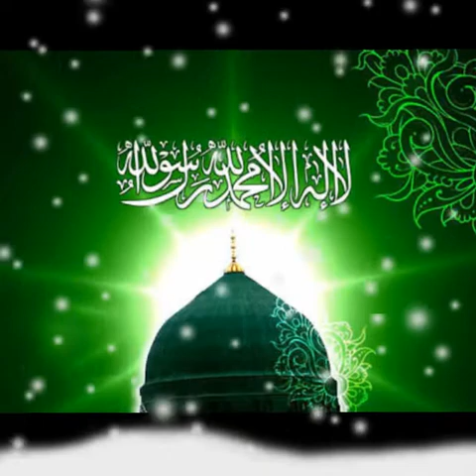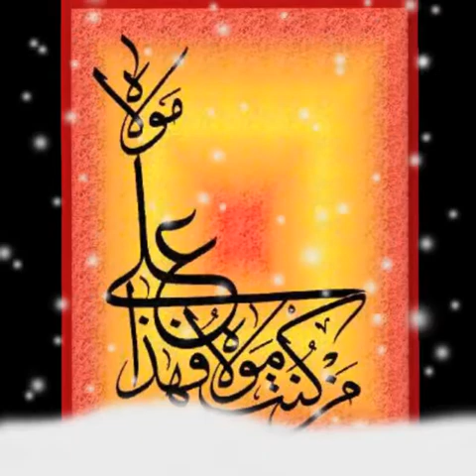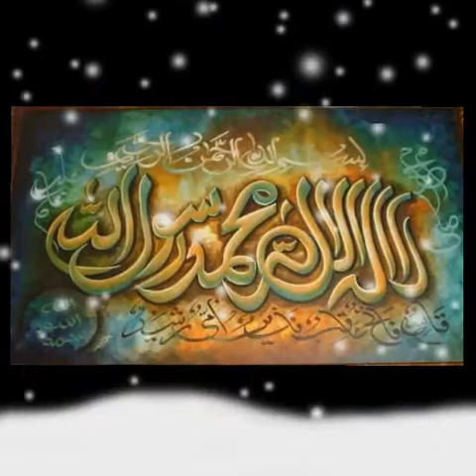Main tu Panjtan ka ghulam hun by Syeda Rabia Gillani